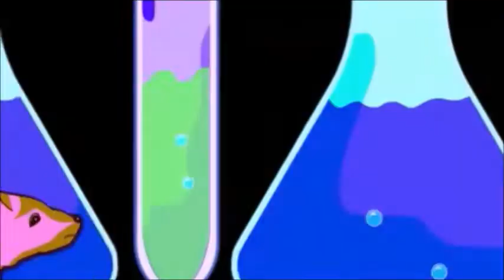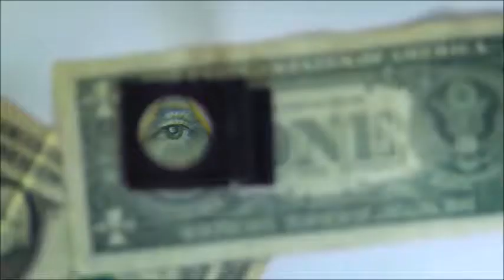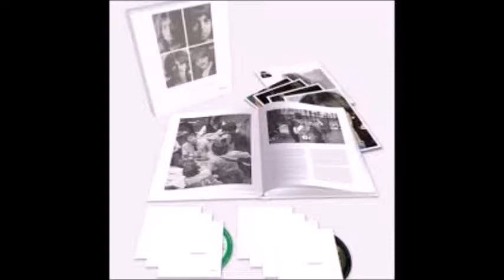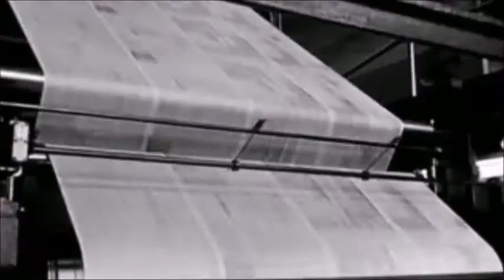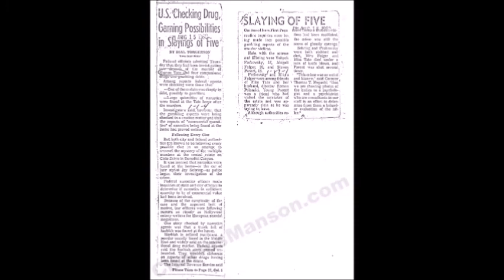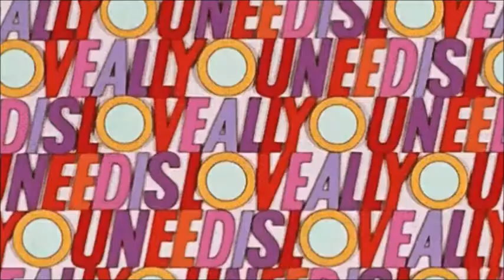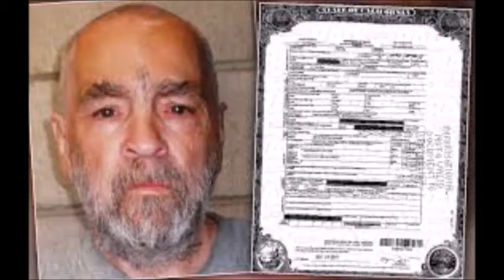Charlie | The Manson Family Cult | Part Three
Part Three and the final part of our Charlie Manson series where we look at the theories behind the murder, the fame that came from it and how this story ended...

Now.